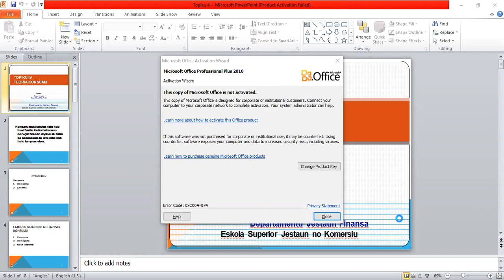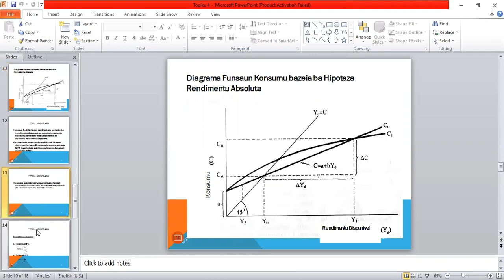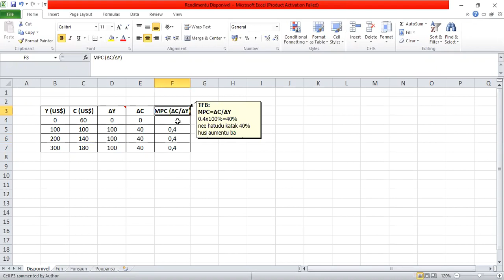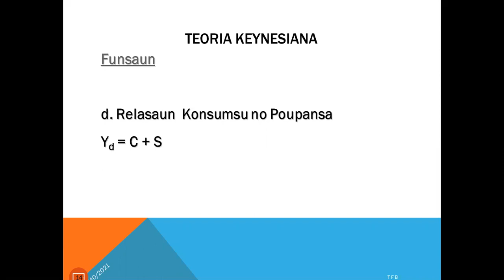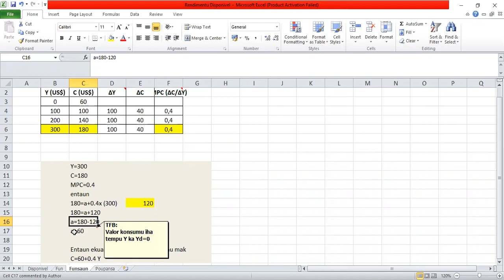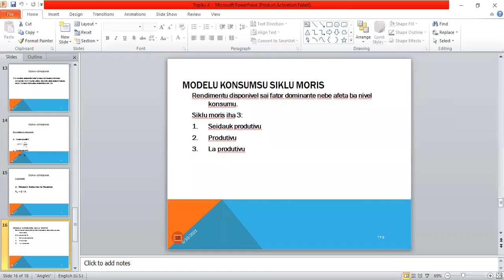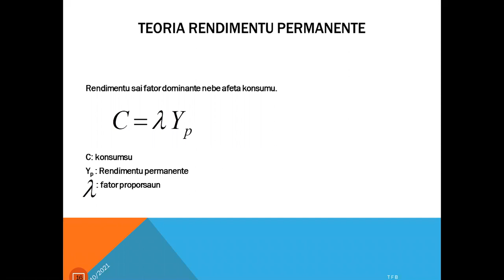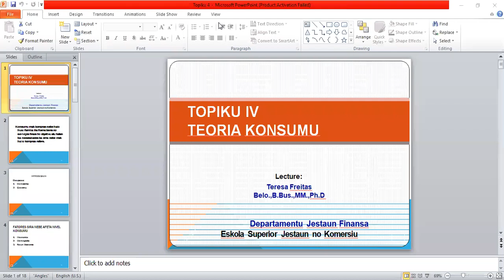Aula Intro2Eko#FMA#20210510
Topiku IV Teoria Konsumu
Jestaun Finansa 2021
B&M
DIT